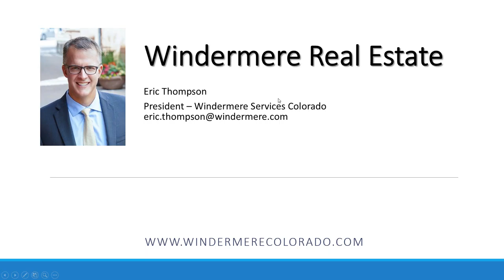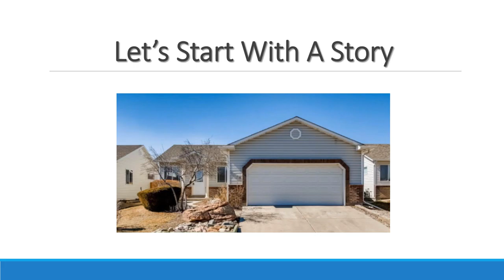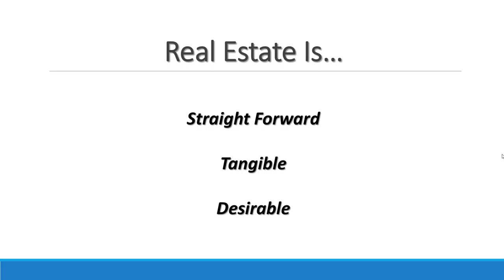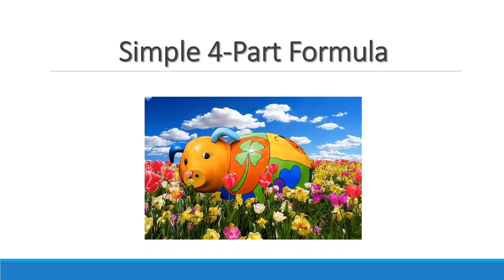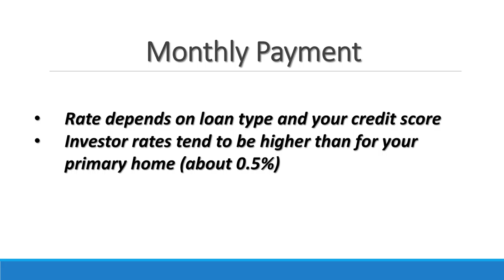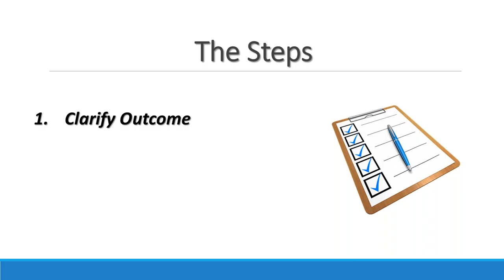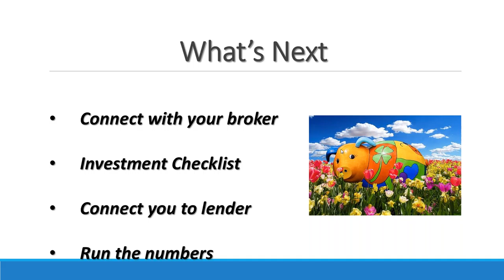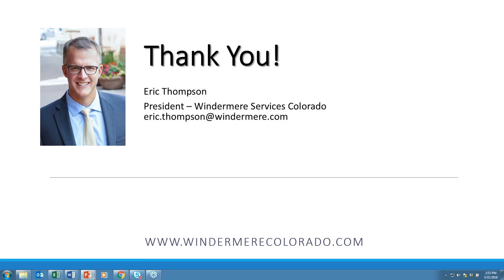Windermere Workshop Investing in Real Estate